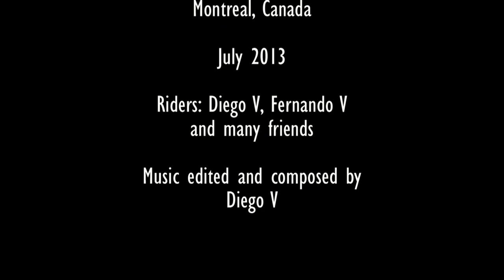First steps at the skatepark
Fascinating learning curve of kids!
Un gusto ver los progresos muy rapidos de los chicos